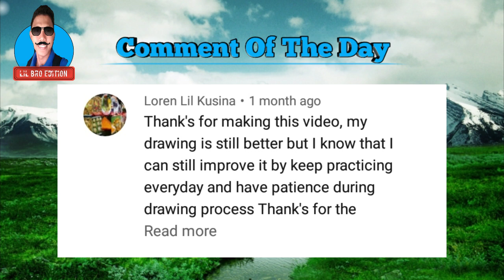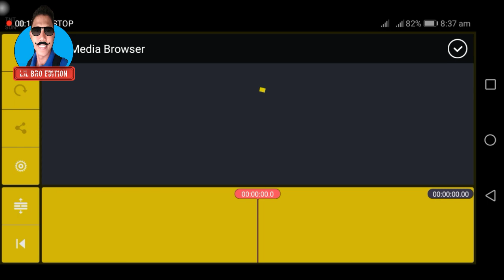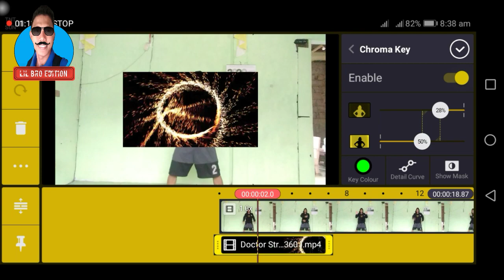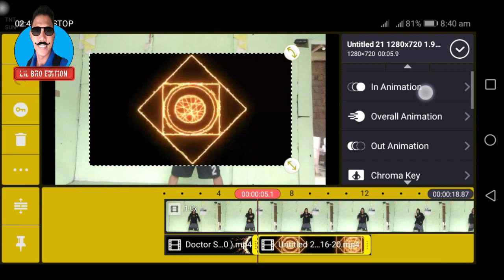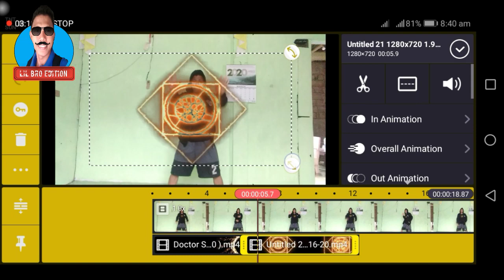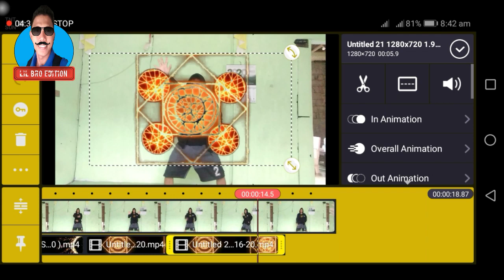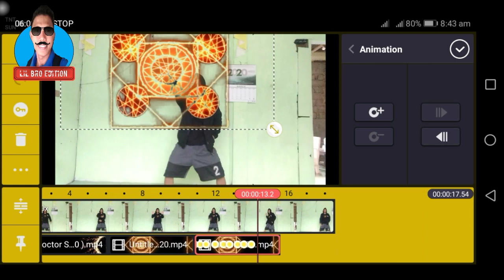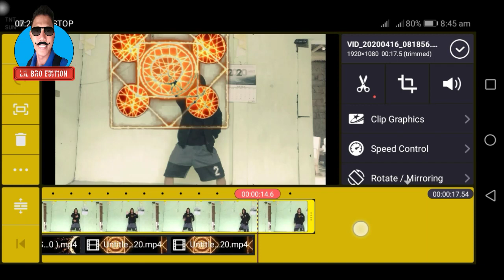Doctor Strange Effect (TUTORIAL)